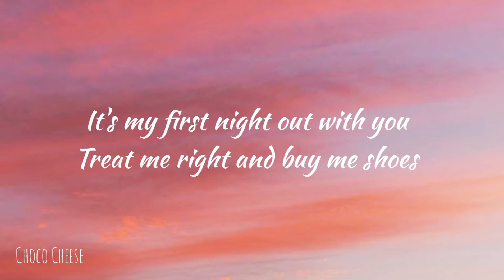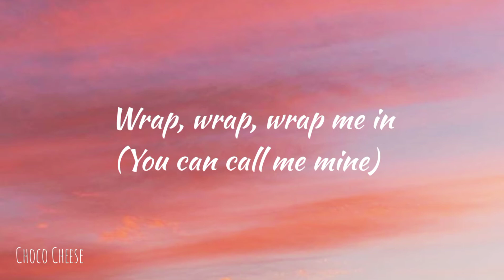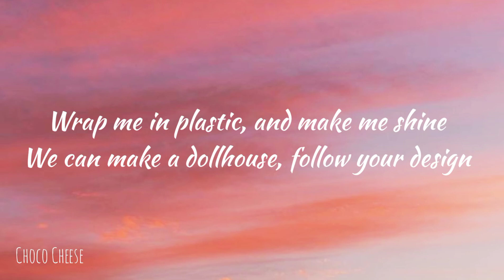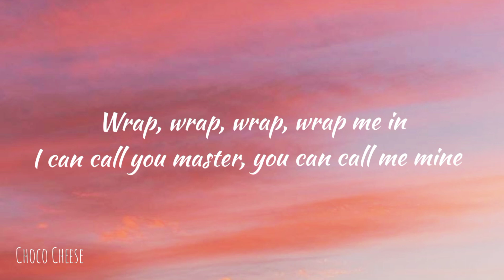Wrap Me In Plastic | CHROMANCE [LYRICS]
Wrap Me In Plastic - CHROMANCE
The song in this video is not mine, as well as the image i use. If you have problems with the posts I post either in the form of songs or pictures on this channel.

LYRICS♡